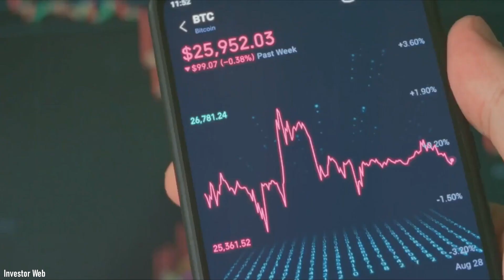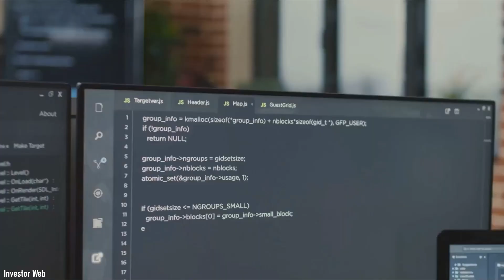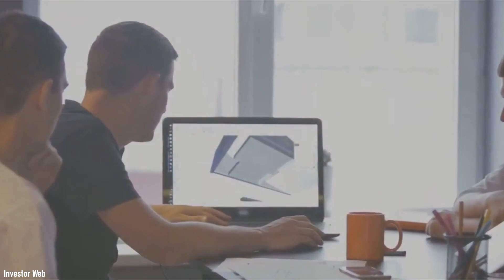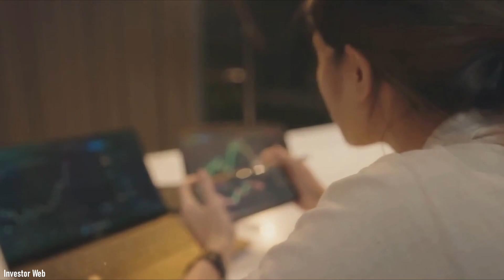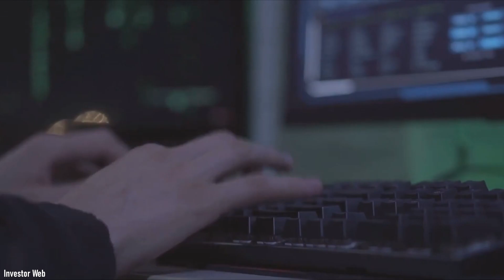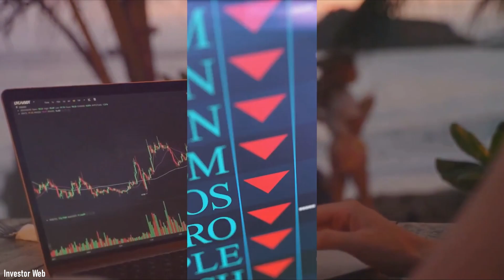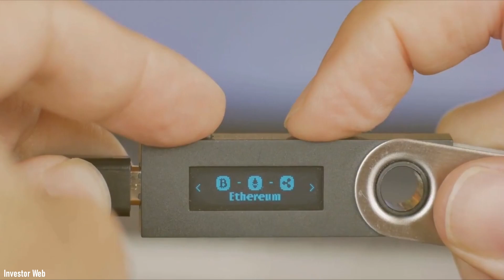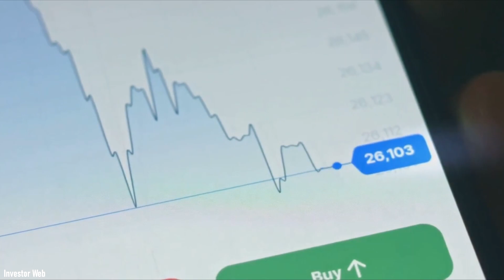Why Ethereum Is The Future Of Cryptocurrency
Ethereum enthusiasts, gather round! In this captivating video, we delve deep into why Ethereum is undeniably the future of cryptocurrency. From its groundbreaking smart contract capabilities to its vibrant ecosystem of decentralized applications, it has revolutionized the digital landscape. Join us as we explore the myriad possibilities that it offers for reshaping finance, governance, and beyond. Whether you're a seasoned investor or a curious newcomer, this discussion will illuminate why it stands at the forefront of the crypto revolution. Don't miss out on understanding why Ethereum is more than just a cryptocurrency—it's a paradigm shift.